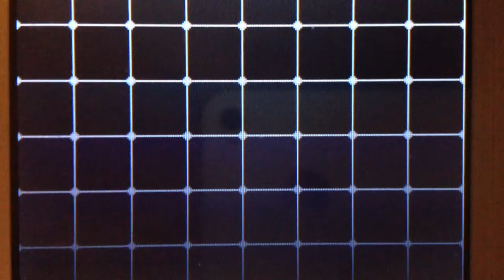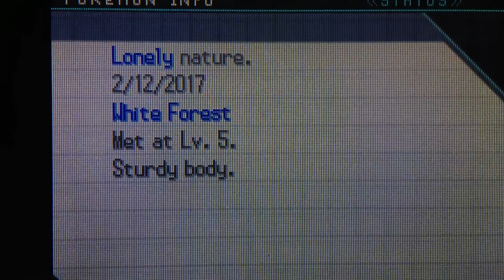LIVE!! TWO Shiny Togepi after 7,115 and 28 REs in White Forest [+Evolutions]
1k Sub Speical + Two in One Day?!!

After the end of the WSHC, I've been juggling several hunts to see what would shine first. I had a little trouble sticking to hunts for certain periods of time until I finally decided two days ago to focus on only my sub special since it's the most important hunt I needed to finish. Besides these two days I've been hunting this pretty consistently and what kept me going was Togepi's cry and it's cuteness calling out to me. I'm so happy that I have my mascot shiny! And TWO of them at that. One boy, one girl and they're my bundles of joy. The fraternal twin eggs! You'll see why they're twins in the video ;)

I just want to take the time and thank all of you. To think I started my channel in March 2013 as a let's player then a methods hunter doing hunts in Friend Safari, Masuda Method and occasional DexNav. To the point where I started to full odds shiny hunting in May 2015 Safari Week. Let me just say that I love the excitement that full odds hunting gives me. Along this journey I met some amazing people who I look up to and call my closet friends (You already know who you are). I never knew that this little hobby I started out with would turn out into a huge wave of support and I'm very thankful for all of you. Through all of this, I guess you can say I care more for how meaningful the shiny is to me instead of receiving it quickly and that itself is one of the most important lessons I have learned. It means so much to me and I hope for one thousand more and many more amazing shinies.